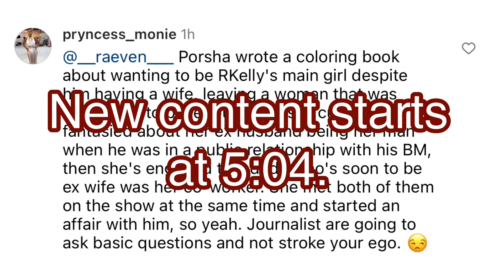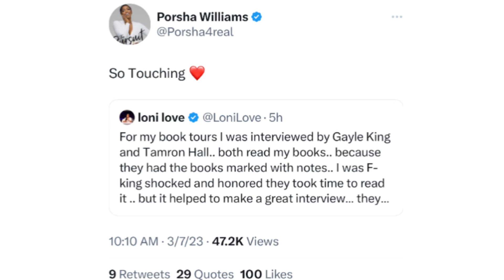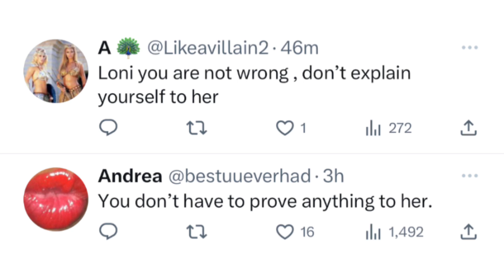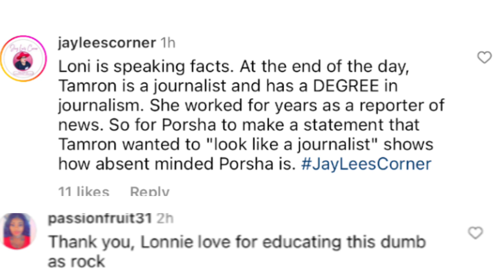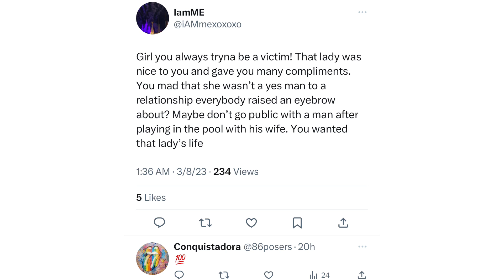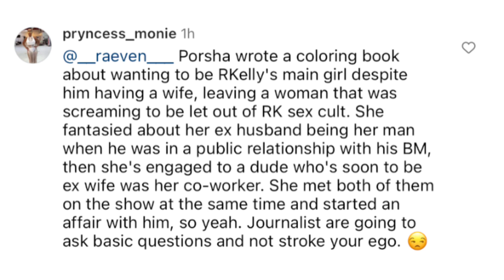The Comments:Loni Love Checks Porsha Williams About Tamron Hall & K.Michelle Vs. Angela Yee Revisted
Pt 1 Social Media Drags Porsha Williams About Tamron Hall:”She’s Upset Because She Couldn’t Lie In Peace”